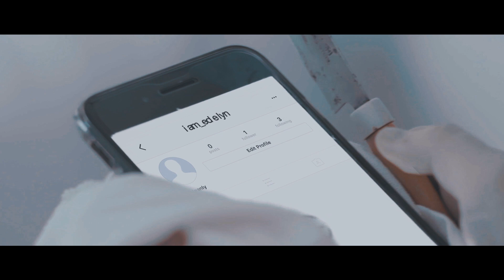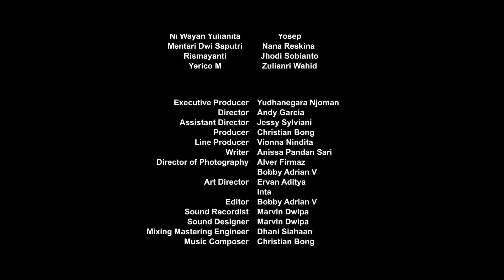Edelyn: A Shivers Series (Episode Finale?)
Edelyn merupakan judul film pendek 4 episode dari seri Shivers yang merupakan antologi komik thriller yang diterbitkan oleh re:ON Comics. Diperankan oleh Franzeska Edelyn, Donna Visca, Jeanice Ang, dan Naru serta diramaikan oleh para cameo seperti Matcha Mei, Clarissa Punipun, Andik Prayogo, dkk.

Untuk komik Shivers sendiri dapat diperoleh di toko buku terdekat atau dipesan online di